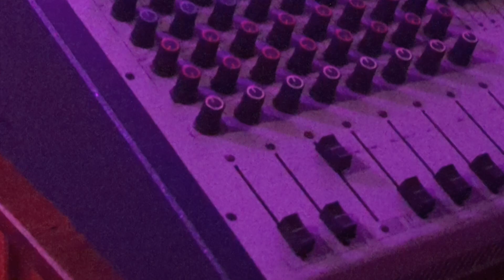Dave Ferguson at Alma Cafe. White Girl.